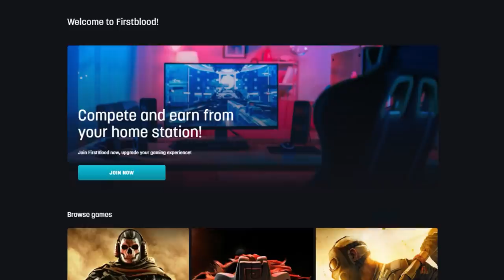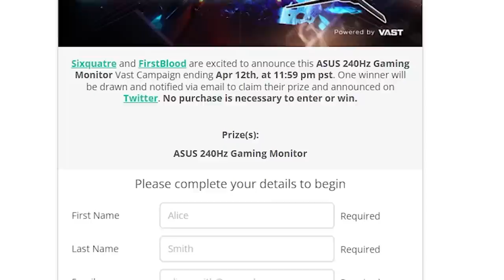3 annonces FOLLES pour R6 (15,000€ + Pengu + Esport...) 🎓 Rainbow 6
3 annonces FOLLES : En 2022, j'apporterais avec @PenguDZ plus de 15,000€ grace à mon partenaire à la communauté R6... et 2 autres annonces !